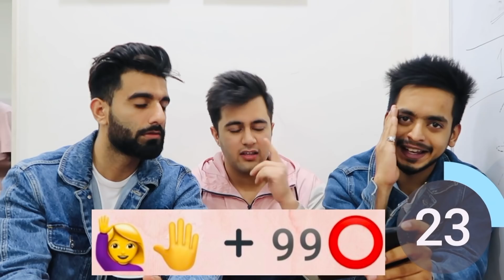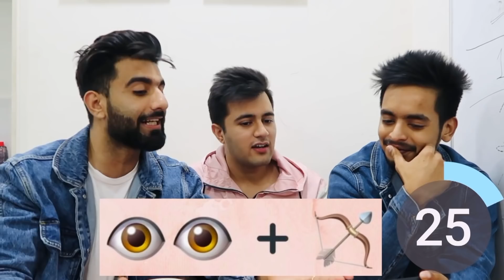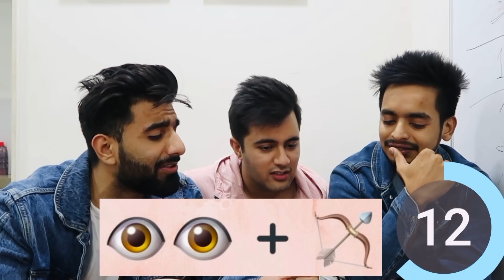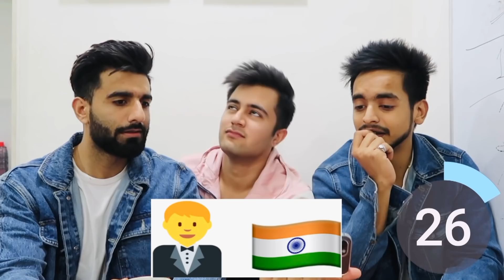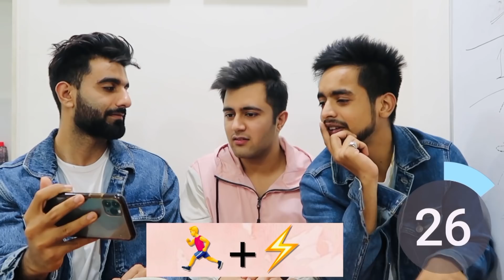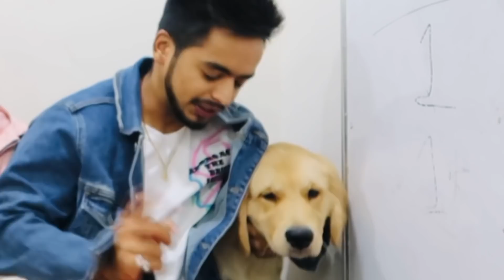GUESS THE EMOJI CHALLENGE😍😨 | ft Mr.Mnv & ArshFam | Rishabh Chawla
Hello wowie people!!
First of all thankyousomuch for all the love on my recent videos🥺❤️.
all that love motivates me alot in creating new and creative content for you guys.
talking about this video, which category did you guys enjoyed the most?
also how many points did you guys scored?😉😱

So here is one emoji challenge for you to crack :
(Hint- it’s a bollywood movie)